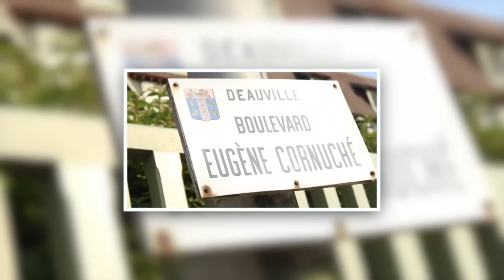VLOG, Journée Plage à Deauville | MarciaBloem💛🌺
Laissez-moi vos commentaires, vos avis et vos Like !!

QUICK INTRO:
Soyez les bienvenues sur ma chaîne. Je m'appelle Marcia, j'ai 26 ans et je suis une fan de tout ce qui touche à la BEAUTE, le VESTIMENTAIRE même si ma chaîne comporte davantage de vidéos dédiées aux SOINS DES CHEVEUX !